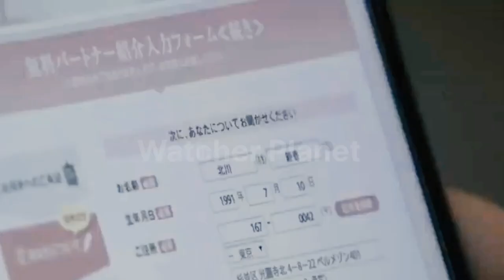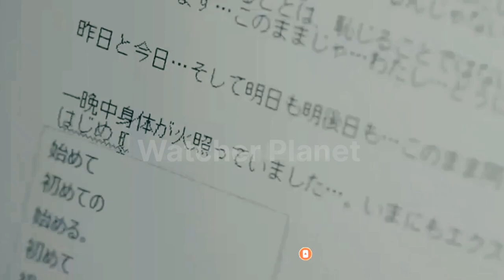Open Marriage Film Explained in Hindi/Urdu Summarized Explained | Watcher Planet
Open Marriage Film explained in Hindi
Open Marriage Movie explained in Hindi
Open Marriage Movie explanation in Hindi
Open Marriage Movie in Hindi

Credits:
Images and footage Source:
Director:
Producer:
Writer:

Video Topics :
1.hollywood movie explained in hindi
2.movie explained in hindi
3.explained in hindi
4.movie explain in hindi
5.hindi explanation of hollywood movies
6.movies explained in hindi
7.hollywood movie story explained in hindi
8.hollywood explained in hindi
9.movies explained
10.explain hollywood movie in hindi
11.hollywood movie explanation in hindi
12.ending explained in hindi
13.hollywood movie explain
14.hollywood movie hindi explained
15.hollywood movie hindi explanation
16.movie explained
17.hollywood movie in hindi explained
18.movies insight hindi
19.endingexplainhindi
20.Ending Explained In Hindi
21.Explained
22.Movie Explained in Hindi
23.movie hindi explained
24.hollywood movie
25.explained in hindi
26.Movie Hindi Explanation
27.hollywood movie in hindi explain
28.hollywood movie in hindi explained
29.hollywood movies in hindi explanation
30.movies explained hindi
31.love story movie explained in hindi
32.hollywood movies in hindi explanation
33.Movies Explanations in Hindi
34.Movie Explained in Hindi
35.Film Explained in Hindi
36.Film Explained Hindi
37.Film Explain in Hindi
38.Film Explained
39.Film Explained in hindi
40.Film Explaine in Hindi